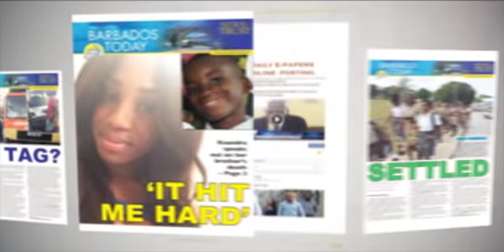BARBADOS TODAY MORNING UPDATE- July 3, 2020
The BHTA believes the Govt has gotten it right with its travel protocols.
Antigua and Barbuda opts out of Friday’s special Caricom conference